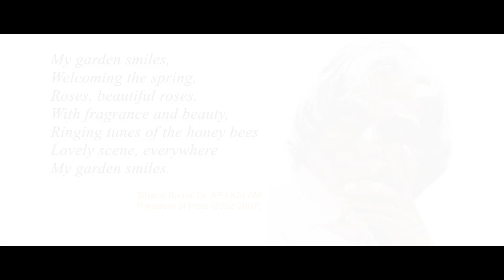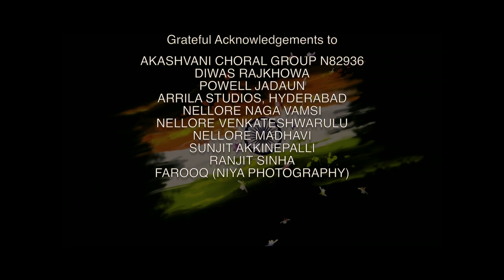INDIA My Garden Smiles! International Award Winning Short Films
National and International Awards :

1) India: My Garden Smiles! - Best Theme Winner- "Save The Tiger Award" Kolkata.

2) India: My Garden Smiles! - Participation Certificate from the Ministry of Information and Broadcasting, Govt. of India.

3) India - My Garden Smiles screening in Los Angeles de San Rafael.

4) India - My Garden Smiles screening in Segovia, Spain.

5) India - My Garden Smiles - Selected for screening at Pehuajo International Film Festival, Argentina.

6) India My Garden Smiles - Officially selected and screening in Spain and Turkey.

Cast and Crew :

Director: Chakravarty Devulapalli
Cinematographer: NN Raghavendra Kumar
Editor: Nishanth Reddy Ihsin
Sound: Nishanth Reddy Ihsin
Story and Screenplay : Chakravarty Devulapalli, NN Raghavendra Kumar, Venu Dawat
Unit Production Manager: Jayaraju Challagiri
Asst. Directors: Akhil Karanam, Nikhil Karanam
Asst. Camera: Nishanth Reddy Ihsin, Dinesh Indurthi
Cast: Nellore Sireesha, Nikhil Karanam
Digital Marketing: Santosh Singireddy
Producer: Venu Dawat